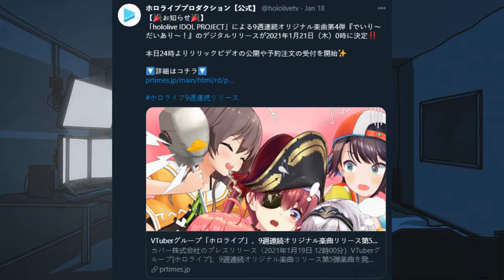Moral Reacts! | DAILY DIARY (short ver.) [Hololive] | Moral Truth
In this video, Moral Truth reacts to the 5th of the 9 original songs from hololive IDOL PROJECT for this year! We continue off with DAILY DIARY (でいり〜だいあり〜! ) performed by Natsuiro Matsuri, Oozora Subaru, Sakura Miko, Shirogane Noel, and Houshou Marine! Timestamps and the full version of this song are further down in the description for your convenience!

Timestamps:

0:00 Moral's Opening Statement
0:36 Intro
0:43 DAILY DIARY (short ver.)
2:18 Moral's Thoughts On Song
3:24 Moral's Parting Words
3:44 Outro